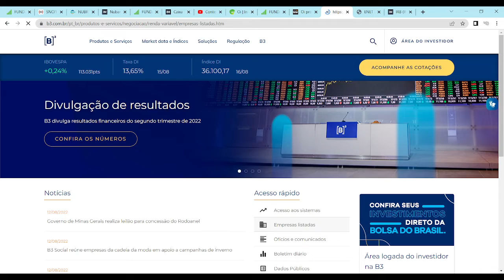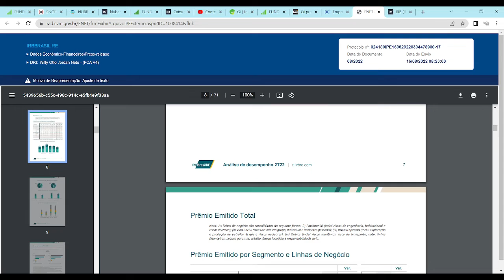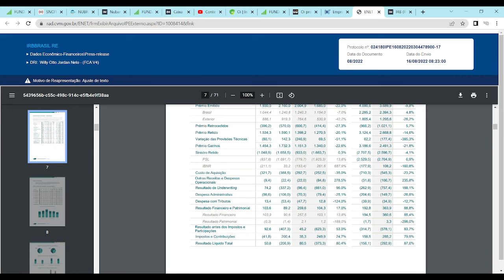IRB IRBR3 PREJUÍZO NO 2T22!!!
Ou entre em contato conosco por meio de nossa página no Facebook, de nosso perfil no Twitter ou de nosso grupo no Telegram (links também na descrição do Canal ).